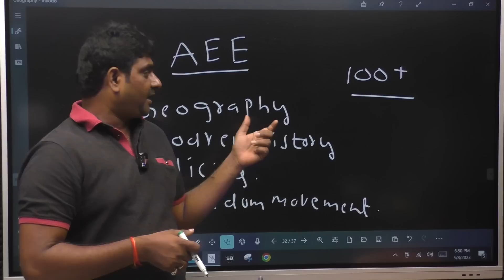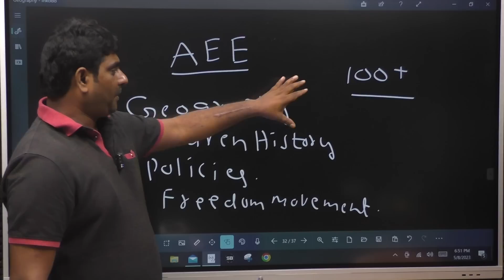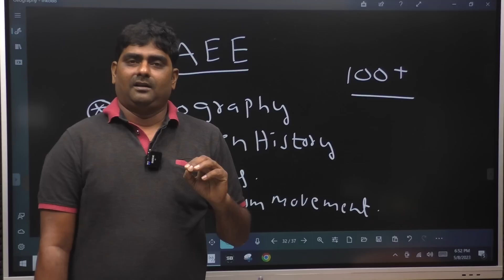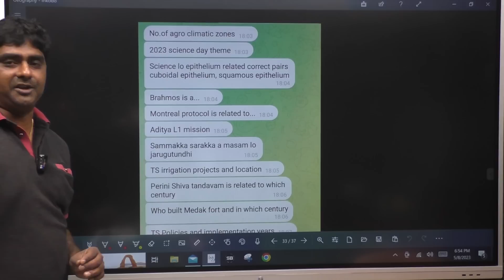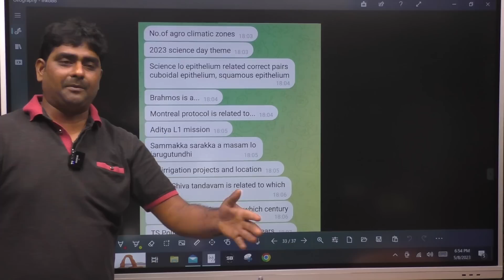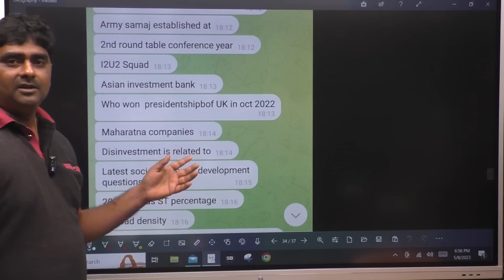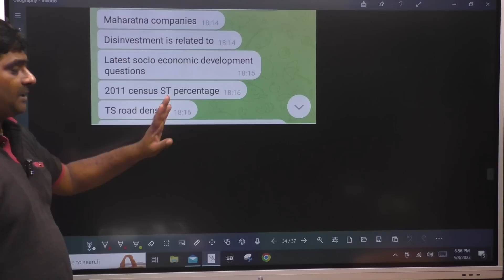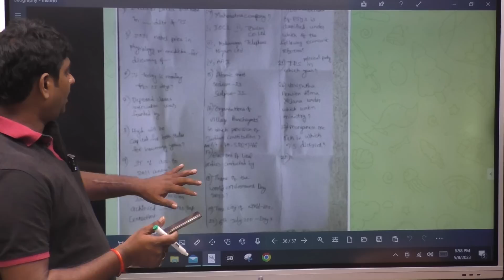VEERABABU SIR OPINION ON TSPSC AEE EEE GENERAL STUDIES PAPER | BASED ON MEMORY BASED QUESTIONS